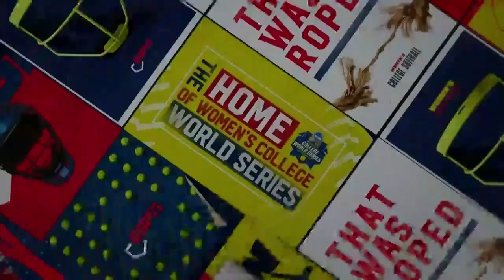WKU vs. FAU CUSA Tournament 2023 [Softball]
Sample of freelance play-by-play broadcaster Chris Mycoskie from NCAA softball on May 10, 2023. Color analyst (and PXP on middle innings): Malcolm Butler. Video courtesy Conference USA and ESPN.

Florida Atlantic University softball cruised to a 6-0 victory over Western Kentucky in the first round of the Conference USA Championship Tournament.

Olivia Peterson juiced a solo home run to right-center field in the bottom of the second inning. The Second Team All-C-USA honoree ripped her team-leading seventh round-tripper of the season to get the scoring going.

The Owls kept the pressure on in the third and pushed over two more runs with a Maya Amm RBI single to right field. In the top of the fourth, the game entered a one-hour and 15-minute weather delay.